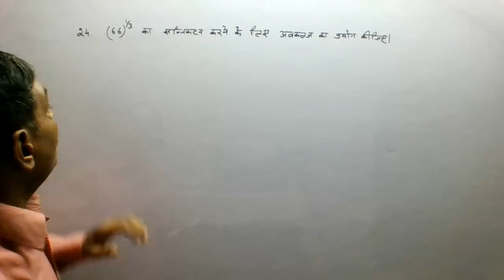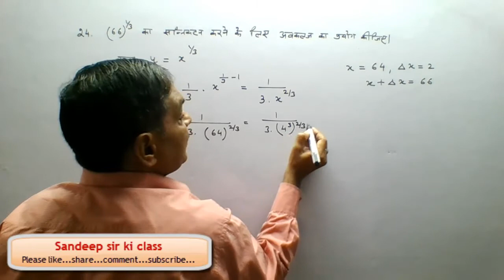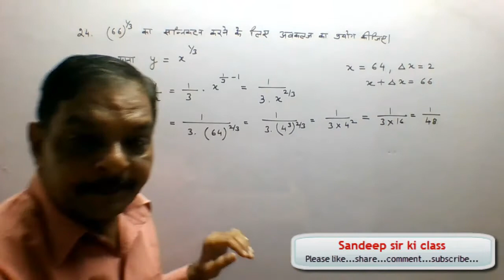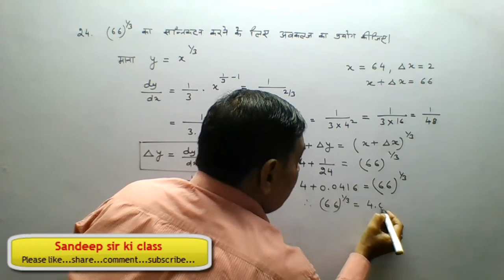Rbse class 12|Chap 8 Example 24 Application of Derivatives